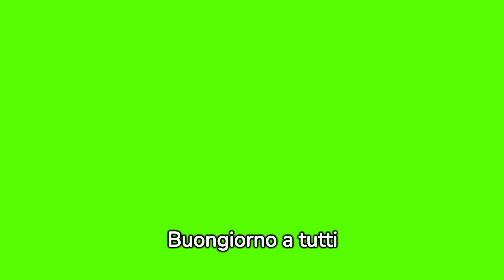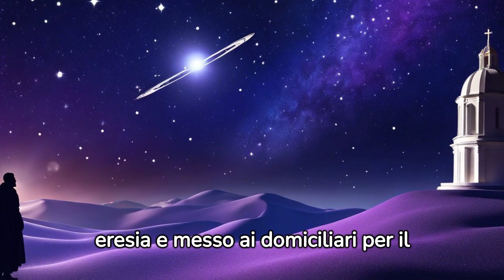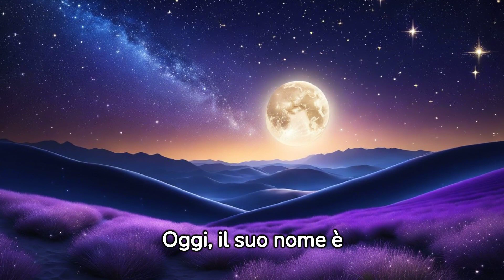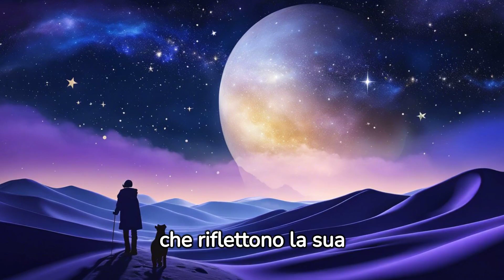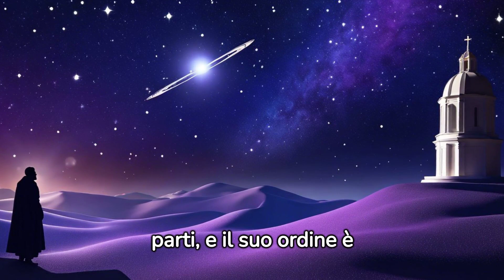L'UOMO CHE OSSERVO' IL MONDO .......!!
Benvenuti nel canale "Ricchezza Illimitata"!

Se sei affamato di ispirazione e desideri scoprire segreti, citazioni e racconti dei personaggi più iconici della storia mondiale, sei nel posto giusto! Qui, ti immergerai in un viaggio coinvolgente e stimolante, alla scoperta di menti brillanti come Nicola Tesla, Albert Einstein, Abramo Lincoln, Confucio, Voltaire, Socrate e molti altri.

Il nostro canale ti offrirà una panoramica senza precedenti sulla loro filosofia di vita, i loro pensieri rivoluzionari e le strategie che hanno segnato la storia. Sarai avvolto dalle loro parole sagge e dalle prospettive rivoluzionarie, che hanno plasmato il corso dell'umanità.

Ogni episodio sarà un tuffo nella mente di questi grandi uomini, arricchito da straordinarie citazioni, testimonianze autentiche e rari frammenti di interviste. Il nostro obiettivo è donarti ispirazione, emozioni e preziosi spunti per migliorare la tua vita.

Preparati a lasciarti coinvolgere da una narrazione avvincente e ad arricchire la tua mente con le perle di saggezza di coloro che hanno fatto la storia. Ogni momento trascorso qui ti spingerà a sognare in grande, a superare i tuoi limiti e a perseguire la tua personale ricchezza illimitata.

Non perdere l'opportunità di essere parte di questa esperienza unica. Ti aspettiamo per condividere emozioni, crescere insieme e scoprire il vero potenziale della tua vita.

Galileo Galilei è stato un importante scienziato, matematico, astronomo e filosofo italiano del XVI e XVII secolo. Nato il 15 febbraio 1564 a Pisa, Italia, Galileo è considerato uno dei padri fondatori del metodo scientifico moderno. La sua influenza nella storia della scienza è significativa e molte delle sue scoperte hanno contribuito a trasformare la nostra comprensione dell'universo. Di seguito sono riportati alcuni dei punti chiave della sua vita e delle sue realizzazioni:

Telescopio: Nel 1609, Galileo costruì il suo primo telescopio, aprendo un nuovo mondo di osservazioni astronomiche. Con questo strumento, scoprì le fasi di Venere, le montagne sulla Luna e i quattro satelliti principali di Giove, ora noti come le lune galileiane.

Leggi del Moto: Galileo formulò le leggi del moto, dimostrando che gli oggetti cadono con la stessa accelerazione sotto l'influenza della gravità, indipendentemente dalla loro massa. Queste leggi furono fondamentali per lo sviluppo della meccanica classica.

Conferma del Modello Eliocentrico: Galileo sostenne la teoria eliocentrica di Copernico, affermando che la Terra ruota intorno al Sole. Questo gli causò conflitti con l'Inquisizione della Chiesa cattolica, poiché la visione eliocentrica entrava in conflitto con l'insegnamento geocentrico accettato all'epoca.

Processo dell'Inquisizione: Nel 1633, Galileo fu processato dall'Inquisizione romana e costretto ad abiurare la sua convinzione nel sistema eliocentrico. Trascorse il resto della sua vita sotto arresto domiciliare, ma le sue idee continuarono a influenzare la scienza.

Contributi alla Scienza e alla Matematica: Galileo ha contribuito significativamente anche alla matematica, all'ingegneria e alla dinamica dei fluidi. La sua opera "Due nuove scienze" è un fondamentale testo scientifico sulla resistenza dei materiali e il movimento dei corpi.

Ultimi Anni: Galileo morì il 8 gennaio 1642, ma il suo lavoro ha lasciato un'eredità duratura. Nel 1992, la Chiesa cattolica riconobbe ufficialmente gli errori commessi durante il processo di Galileo.

Galileo Galilei è riconosciuto come uno degli scienziati più importanti nella storia, e il suo lavoro ha gettato le basi per la rivoluzione scientifica che avrebbe avuto luogo nei secoli successivi.

link in descrizione per libri interessanti su artisti famosi e su libri motivazionali consigliati